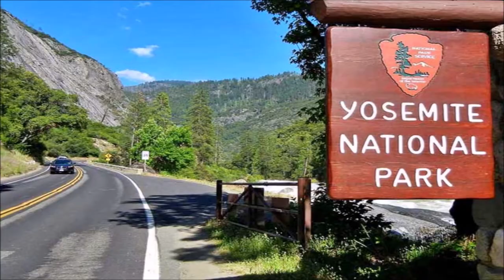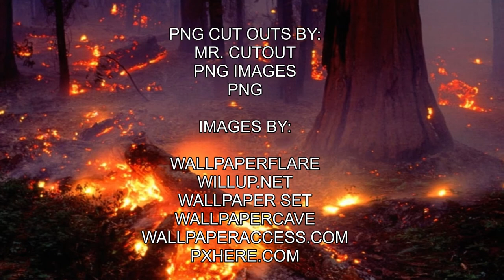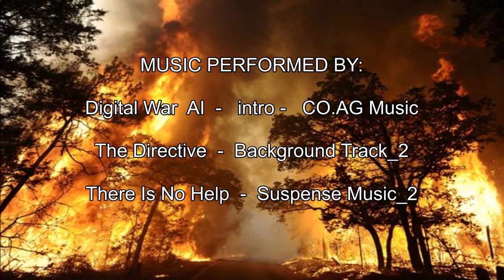BOY SCOUT TROOP 34 / PANTHER PATROL / ENCOUNTER WITH ANOTHER TIME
Panther Patrol with Boy Scout Troop 34 accidentally walks through a time portal and ends up having to defend themselves from Patrol Members in the future, also ends up re-populating the Planet Earth.
Fighting, murder, self-defense killing, Time Travel, and Alien Invasion all take place in this short story.